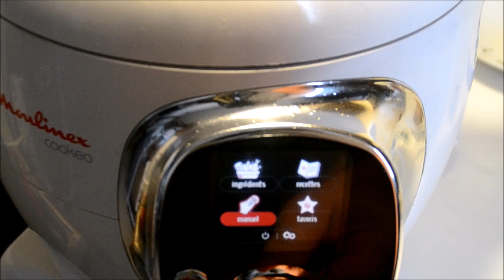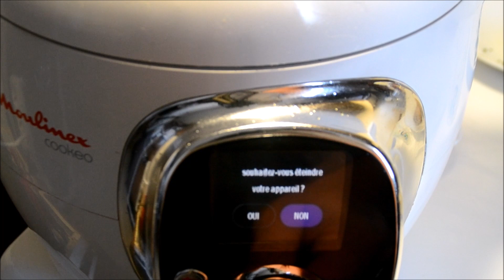Recette cookeo : Saint jacques aux poireaux